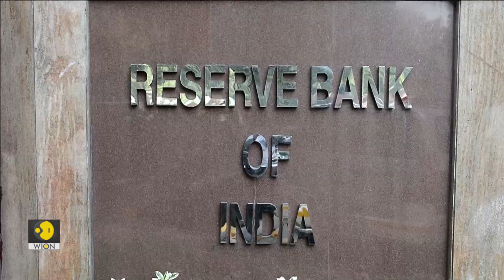De-dollarisation: RBI urges lenders to use Rupee or Dirham in trade with the UAE | WION Originals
India and UAE are taking de-dollarisation seriously. India's central bank RBI is nudging local banks. To settle trade between the UAE and India using either the dirham or the Indian rupee. Watch this video to know more.